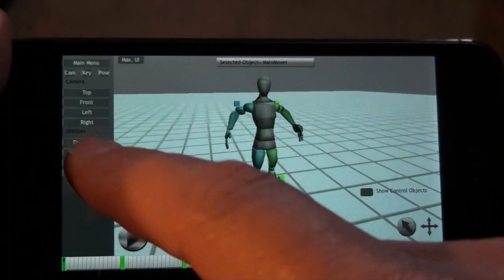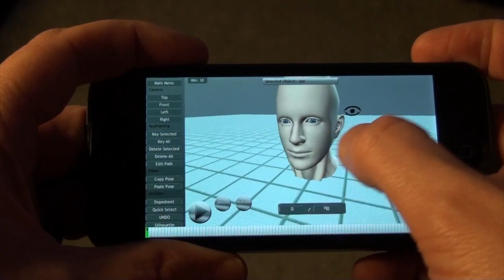TouchAnimator Iphone Trailer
This trailer shows off TouchAnimator running on various platforms. Now, you can do 3D animation right on your phone!